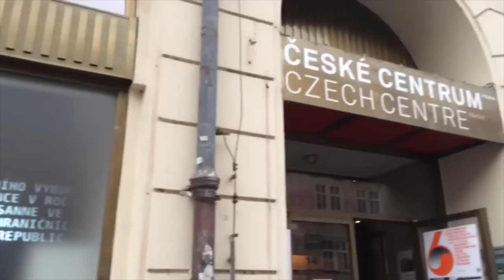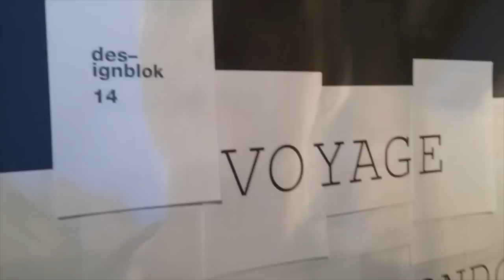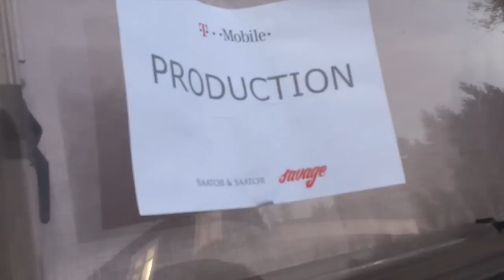První Měsíc Zpět v Čechách po Kalifornii